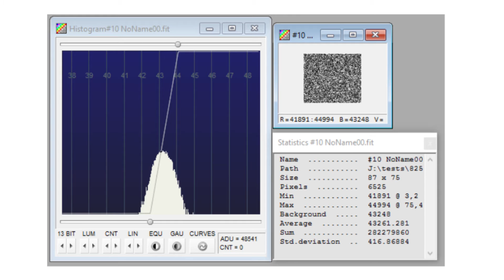Shot Noise in CCD Cameras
Shot noise is associated with the uncertainty of measuring anything with a CCD Camera. Here, Steve Chambers takes a closer look at its relationship with signal to noise ratios, and what we can do to control it in our images. For a full transcript, please visit us